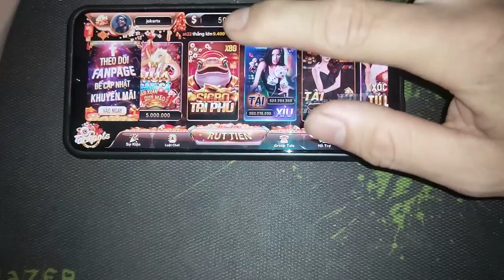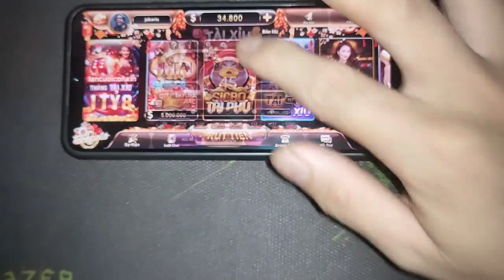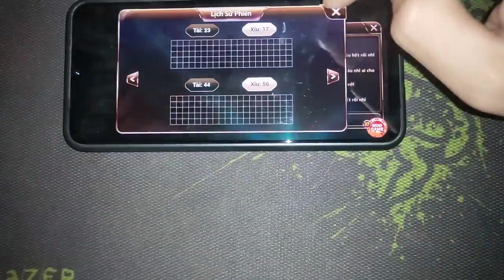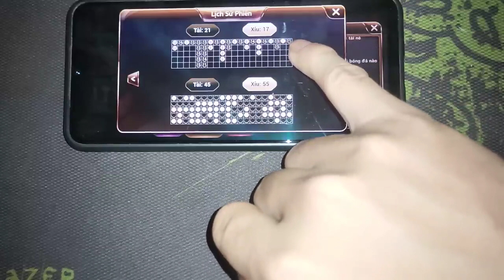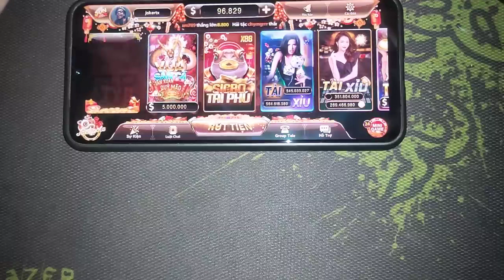Game Bài Kwin | Công Thức 5 Cầu Vốn Nhỏ Húp Nhẹ Tài Xỉu Sunwin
TOP 5 APP TÀI XỈU UY TÍN Đổi Thưởng Nhanh 1-1:
Link các game đang chơi :

TOP 2 APP TÀI XỈU RA ĐẦU THÁNG 5/2023:
APP Tà.i X.ỉu 60S Mới Ra 1/5:
Nhà Cái Mới, ae Tranh thủ Bào Sớm Nhé: